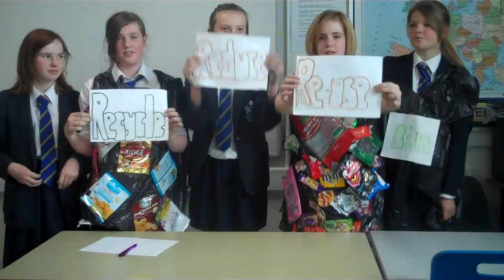St Wilfrids - Reduce, Re-use, Recycle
A Tv advert we did in geography, St Wilfrids, Blackburn. ;)